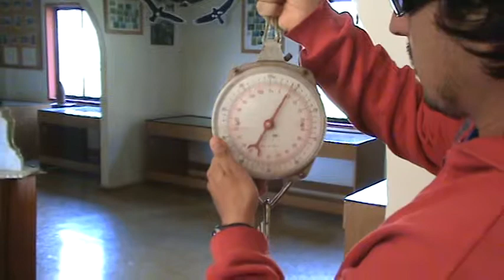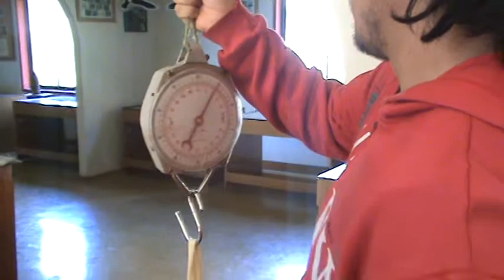Pesaje balas JF